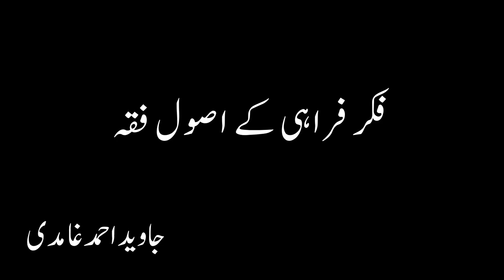Fikr Farahi Kay Usool e Fiqh - Javed Ahmed Ghamidi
Fikr Farahi Kay Usool e Fiqh - Javed Ahmad Ghamidi
Usool e Fiqh ,  Principles of Islamic Jurisprudence